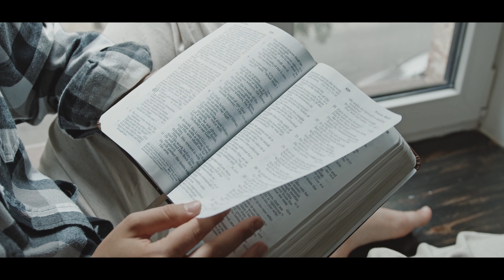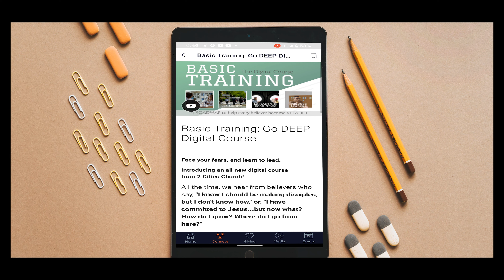2CitiesChurch Commercial Filmed with Panasonic S5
Camera of the Year
All Around Lens
SD Cards
Photo Paper
Photo Album Pack
MONEY MAKER Printer